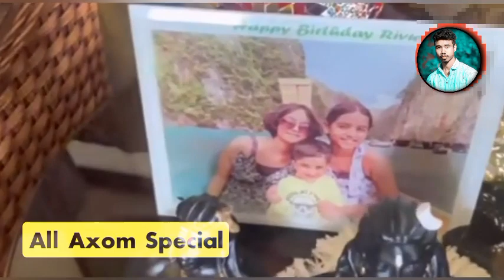নিশিতী গোস্বামী সপোনৰ ঘৰখন - Nishita goswami home tour - nishita goswami YouTube channel